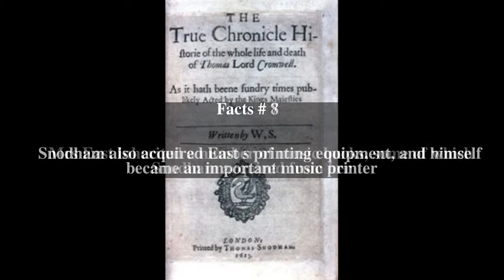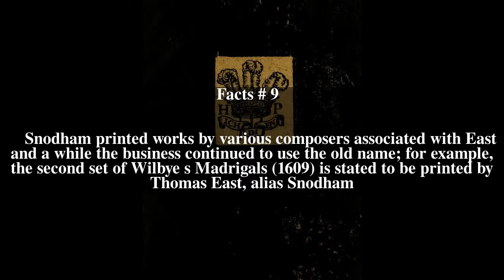Thomas Snodham Top # 10 Facts